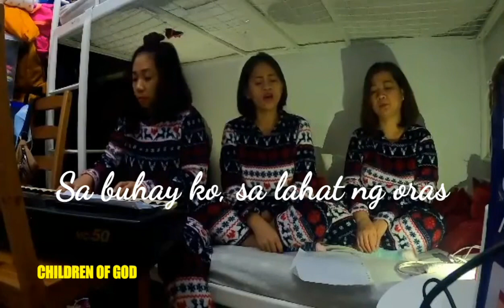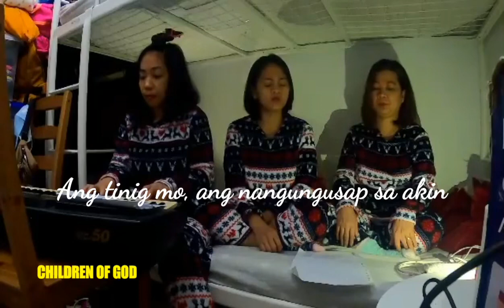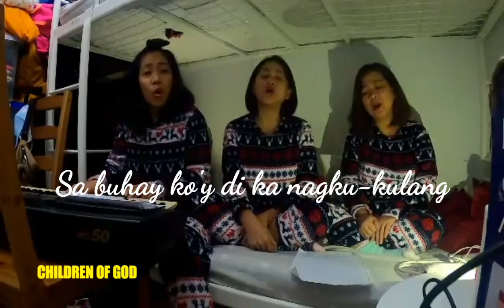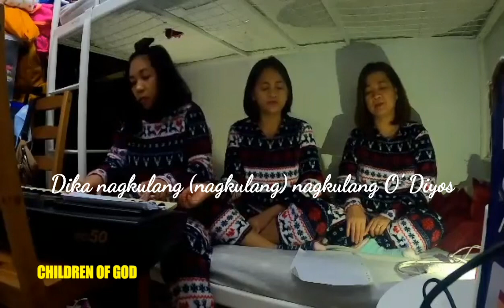DI KA NAGKULANG O' DIYOS | ALL CREDIT AND GLORY TO GOD | CHILDREN OF GOD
*NO COPYRIGHT INFRIGIMENT*
ORIGINAL SONG FROM BETHEL MUSIC sung by Jenn Johnson

TAGALOG VERSION

 We made this song in this time of season, to remind everyone that there is a Big GOD who is able to help us in times of this chaos situation. Enjoy watching. Feel free to feel the loved of GOD in every season.

“Ngunit hindi nagkulang ang Dios sa pagpapakilala ng kanyang sarili sa mga tao sa pamamagitan ng kanyang mabubuting gawa. Binibigyan niya kayo ng ulan at mga ani sa takdang panahon. Masaganang pagkain ang ibinibigay niya sa inyo para matuwa kayo.””
‭‭Gawa‬ ‭14:17‬ ‭ASND‬‬

We made this song (tagalog version) because we wanted to encourage people who is suffering of depression, anxiety and others. In every situation of life or let say circumstances of life, let us not forget that there is a Big GOD who is always able to catch us, to protect us, to guide us, to help us, to care us and to love us unconditionally. Let God be your God!!!

I hope and pray that thru the message of this song, you will encounter the love of Jesus Christ in your life, while you are watching this song, I pray that God heal your heart in the name of Jesus Christ.  Amen.